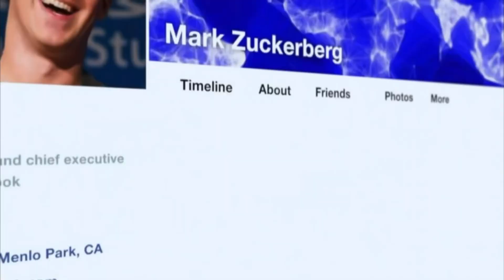BBC News at Ten intro 10pm 2.10.23 MOCK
On the BBC News Channel at 10pm on Monday 2nd October 2023:

Actual countdown shown: 87 second BBC News Countdown 2023
Replaced own version: Mock 90s night BBC News Countdown 2023.9
Length: 25 seconds
Programme: BBC News at Ten
Presenter: Sophie Raworth